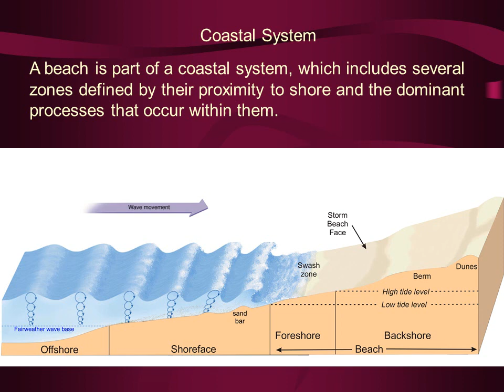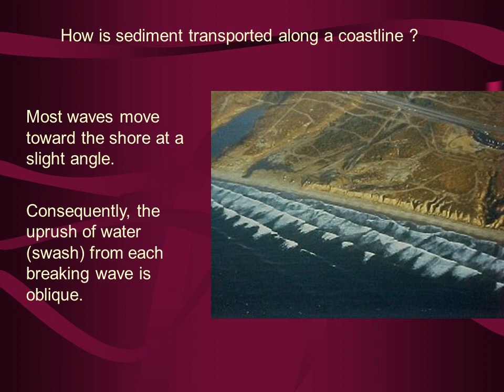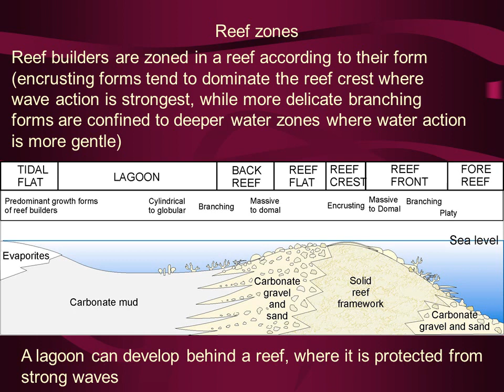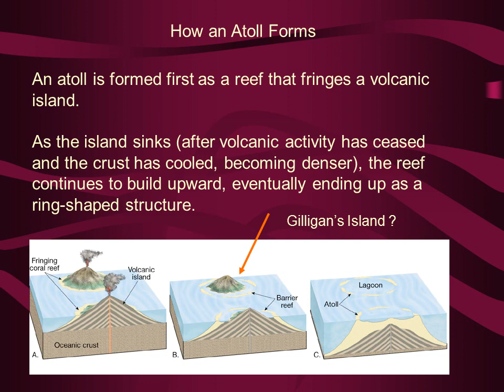Coasts and Reefs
Coastal System
A beach is part of a coastal system, which includes several zones defined by their proximity to shore and the dominant processes that occur within them.
Offshore to Shoreface
Offshore and shoreface portions of the coastal profile are permanently submerged in water, below the low tide mark.

An important feature that separates the offshore from shoreface zones is fairweather wave base – the depth at which water is affected by wave movement under normal weather conditions.
Offshore zone
The offshore zone lies below fairweather wave base and is therefore unaffected by normal waves.

The offshore zone normally only receives fine sediment that settles from suspension (but can receive coarser grained sediment during storms, when wave base is lowered).
Shoreface zone (lower part)
The shoreface zone lies above fairweather wave base and is constantly affected by normal waves.

The gentle gradient of the lower shoreface results from the smoothing out of sediment associated with the back and forth movement of the waves.
Foreshore (The lower part of a beach)
Once a wave breaks, its water moves as a sheet upslope as swash, and falls back toward the sea as backwash.  The narrow area in which this occurs is called the swash zone.

The location of swash zone shifts due to the rising and falling of the water level, associated with tides.

The area affected by the swash zone on a daily basis is called the foreshore (between low and high tide marks)
Backshore
Beyond the Foreshore of some beaches is a backshore zone, characterized by dunes.  Dunes are constructed by windblown sediment transported from the foreshore and elsewhere.

Sediment can also be transported to the backshore area during storms, when big waves can reach far inland (note that a storm beach face can be seen well away from the normal beach face).
So where does beach sediment come from ?
Not all shorelines are alike.  Whereas some shorelines are dominated by deposition (as is the case for sandy beaches), others are dominated by erosion.

Erosional shoreline area
(material removed)
Depositional shoreline area
(material deposited)
Shorelines characterized by exposed bedrock and strong wave activity are important suppliers of beach sediment.

Minerals of beach sediment derived mostly from eroded rocks along the coast match those of the source rocks.
Black sand
Basalt
Sediment from coastal erosion
Black sand beach, Big Island, Hawaii
Sediment from rivers
…But most sediment supplied to beaches along continental coastlines is delivered to the coast by rivers.

When a river enters a large body of water (e.g. ocean), its flow rapidly decreases, resulting in the deposition of sediment at the river mouth.

The resulting sediment deposit is a delta.
Mississippi delta
(a river-dominated delta)
Sediment transport away from river mouth
If wave action is strong, sediment deposited at a river mouth can be transported along the coastline instead of forming a well-defined delta.
The direction of swash is oblique.
However, the backwash runs back to the water at a right angle.
Sediment particles are therefore transported in a zig-zag pattern along the beach.
This “beach drift” can carry sand and pebbles hundred to thousands of metres per day.
Beach drift

Breaking waves approaching the beach carry water toward the beach. The water can't just pile up there: it has to escape back out to sea somehow.

Various “paths of least resistence” (e.g low areas along sandbars) provide areas for water to flow back to the sea.

If caught in a rip current, swim parallel to shore !
Undertow results when water cannot escape as a rip current.

Remember that water that is pushed toward the beach must return to the sea somehow !

If the water can’t escape as a rip current, it returns to the sea by flowing underneath the waves.

Undertow
Swimmers are less likely to drown from undertow than in a
rip current (most so-called “undertow drownings” result from swimmers losing their balance in backwash and getting pulled out in a rip current).
Conditions necessary for reef development
Reefs also tend to preferentially form in areas where:

Little clastic sediment occurs (such sediment particles smother reef builders).
Nutrient levels are low.
Water is shallow
Reef builders are zoned in a reef according to their form (encrusting forms tend to dominate the reef crest where wave action is strongest, while more delicate branching forms are confined to deeper water zones where water action is more gentle)
Reef zones
A lagoon can develop behind a reef, where it is protected from
strong waves